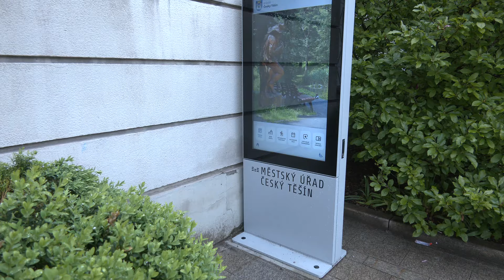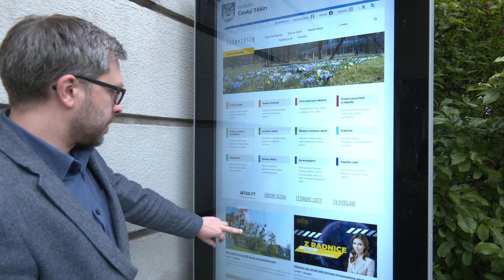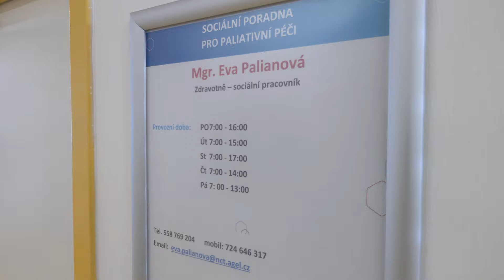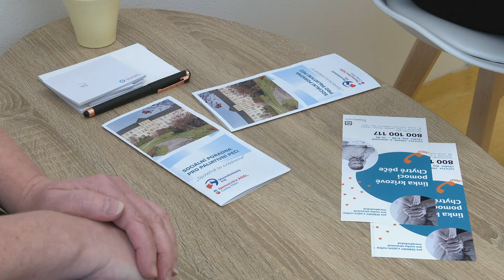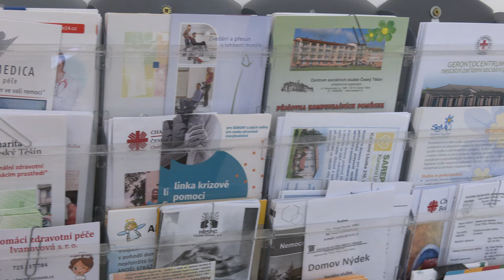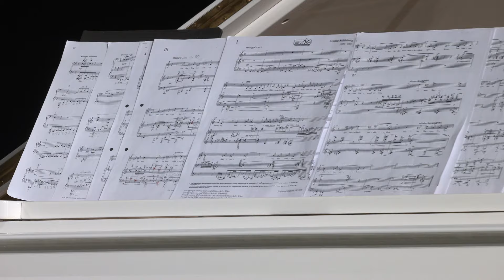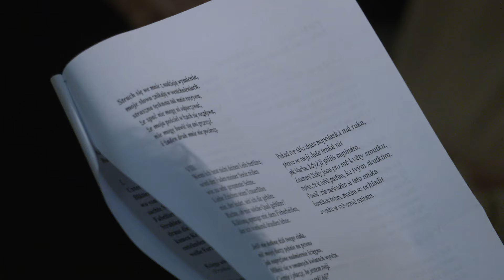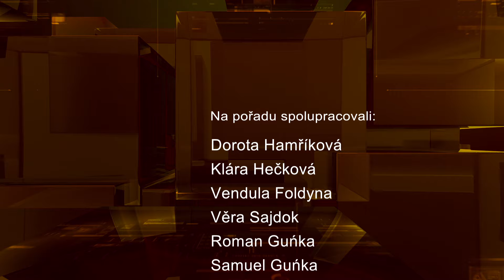IFKTV - Těšínské minuty - 30.4.2024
Nová úřední deska s dotykovým panelem
Sociální poradna pro paliativní péči
4. ročník Ullmanovských slavností
Projekt Sportovní dopoledne